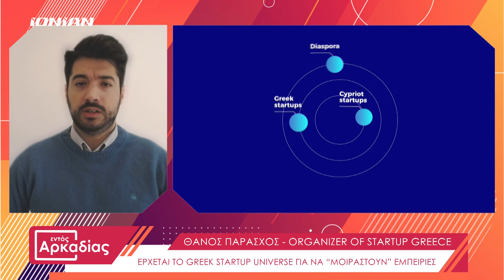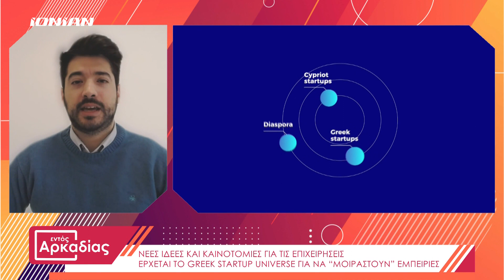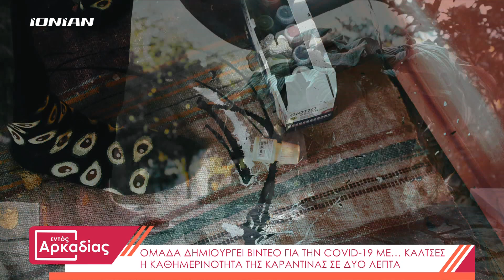Εντός Αρκαδίας | Τετάρτη 3 Φεβρουαρίου 2021 | Ολόκληρη εκπομπή